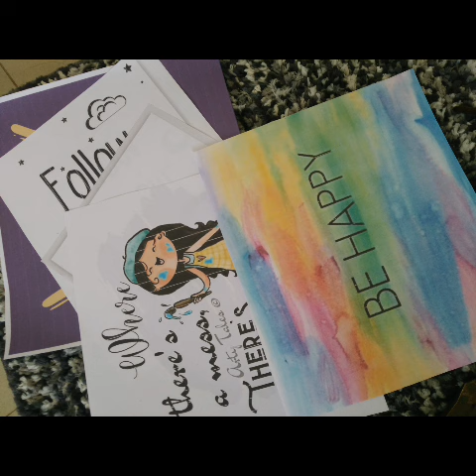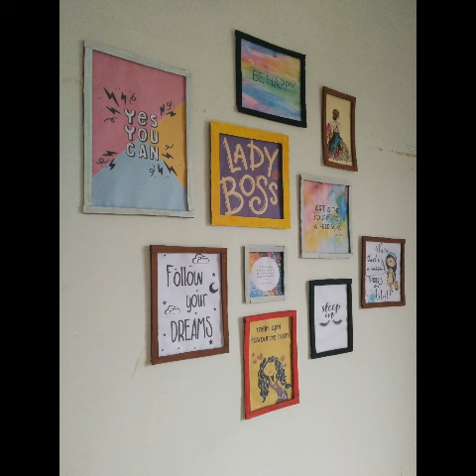DIY cardboard frame/ Handmade cardboard frame /wall decor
DIY cardboard frame.

All you need is cardboard, poster or acrylic colour, pair of scissors, glue, printed paper. it's time to go diy.

handmade cardboard frame.